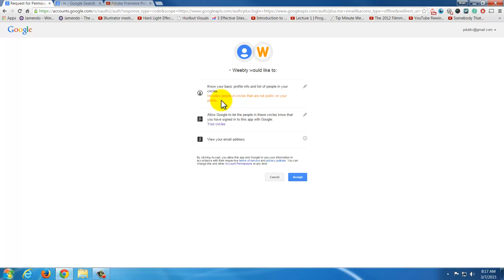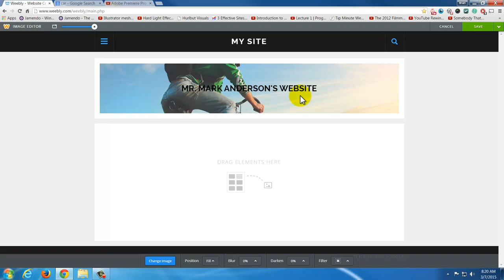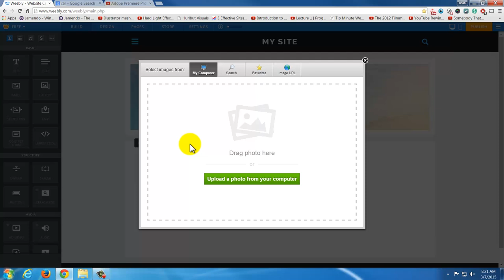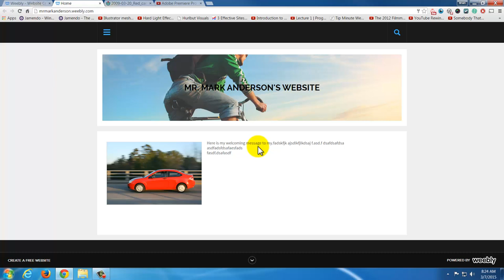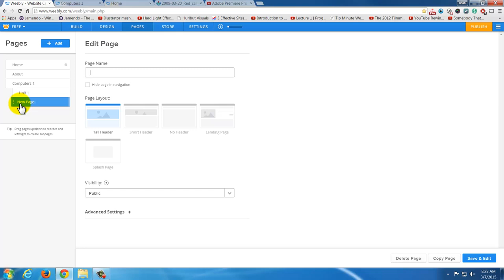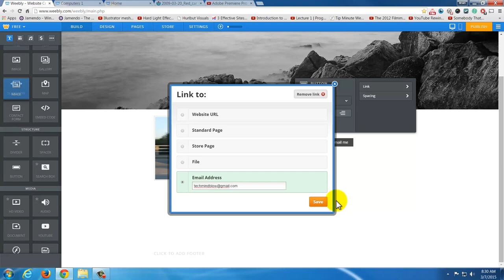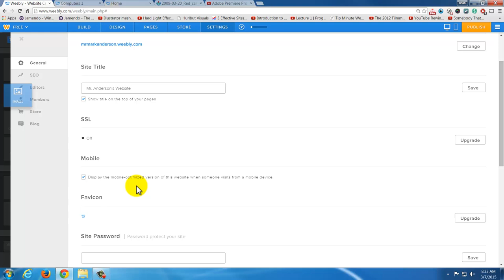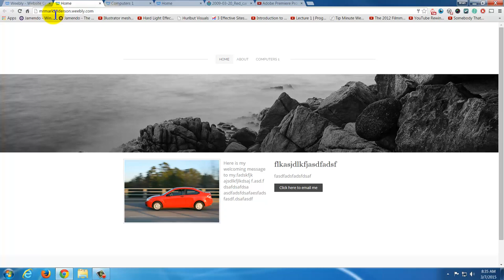Weebly 2015 - Introduction tutorial to weebly.com: Create a Free Website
In this video I show you how to make a free website easy and fast using weebly.com.  This basic tutorial will take you step by step all the way through publishing.